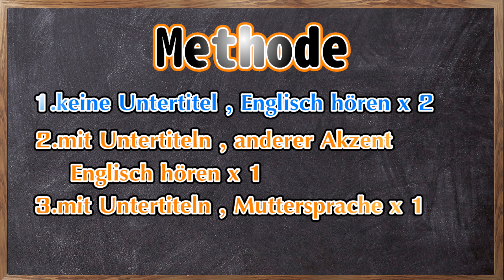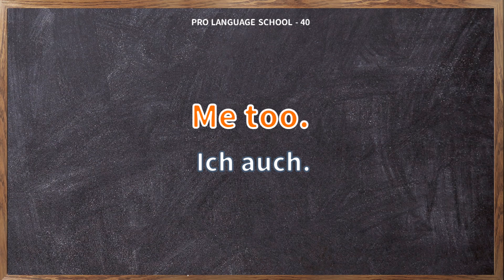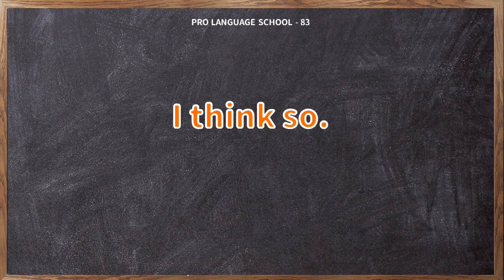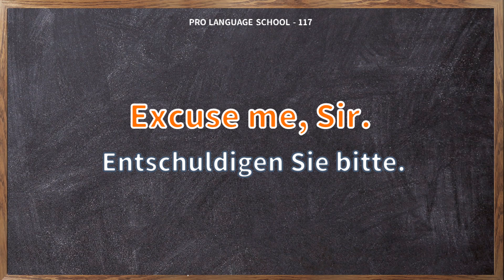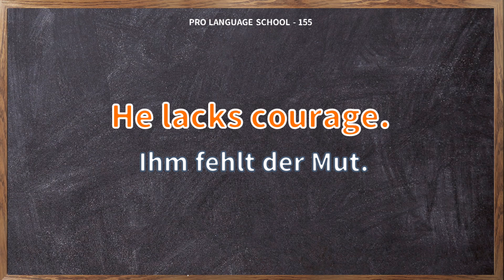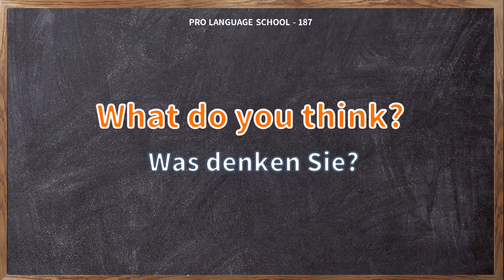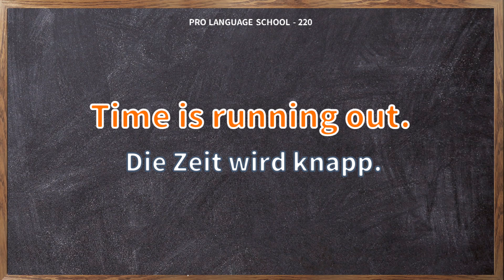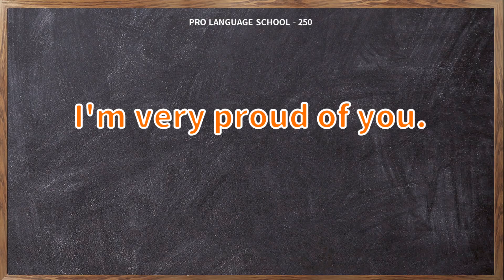Einfach, grundlegend und super praktisch 250 Englisch-Hörübungen, sofort lernen und anwenden!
In diesem Lernvideo erfahren Sie:
Das Erlernen der Grundlagen der englischen Sprache ist sehr wichtig, insbesondere für die Anwendung im Alltag. Die Beherrschung grundlegender Wörter und gebräuchlicher Redewendungen wird es Ihnen erleichtern, einfache Gespräche zu führen, und wird auch dazu beitragen, Ihre Hör- und Lesefähigkeiten zu verbessern. Gleichzeitig können Sie sich durch das Erlernen von alltäglichen Ausdrücken und praktischen Ausdrücken besser in die englische Umgebung integrieren und Ihre Meinungen und Ideen selbstbewusster ausdrücken. Ignorieren Sie daher nicht die Bedeutung des grundlegenden Englischlernens, das eine größere Hilfe für Ihre Englisch-Hörübungen und Ihre tägliche Kommunikation sein kann.
Hoffe, dir Hilfe zu bringen.

Spielen Sie 2 Mal ohne Untertitel, 1 Mal mit Untertiteln und schließlich 1 Mal in Ihrer Muttersprache, in der Hoffnung, Ihre Sprachkenntnisse zu verbessern!

00:00:00 begin
00:00:06 1-50
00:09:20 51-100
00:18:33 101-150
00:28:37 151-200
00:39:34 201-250